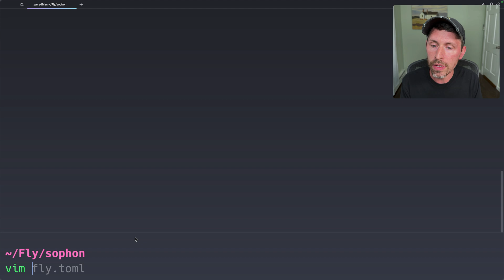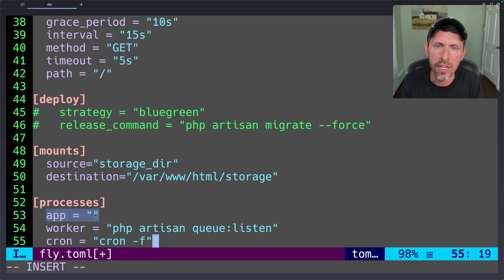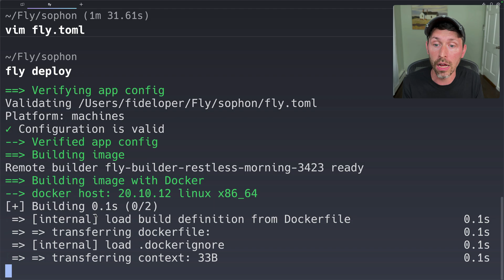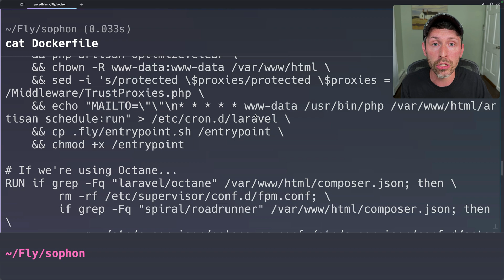Running Laravel's Scheduled Tasks via CRON on Fly.io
We see how to setup CRON on your Fly.io app, so Laravel can run the scheduled tasks (via `php artisan schedule:run`).

⌚️ Timestamp
00:00 Intro
00:38 Adding the CRON process
02:02 Deploying our Changes
02:52 The CRON setup
03:30 Wrapping Up